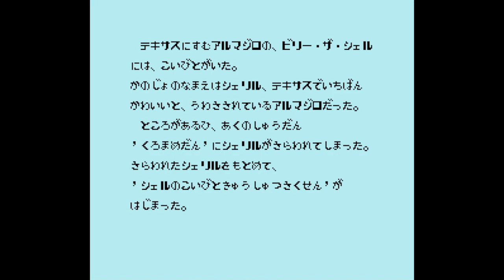Armadillo - Nintendo Entertainment System - Intro & Title Screen